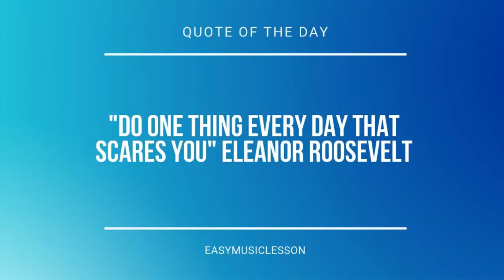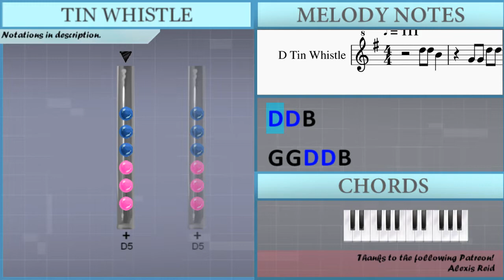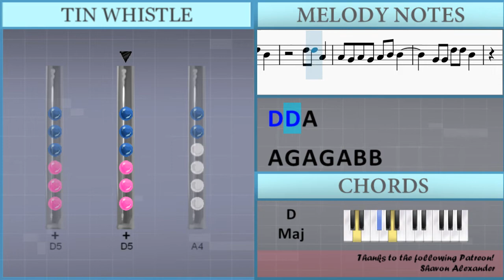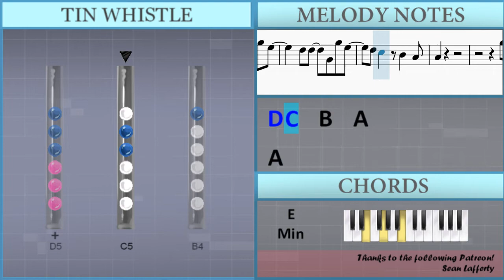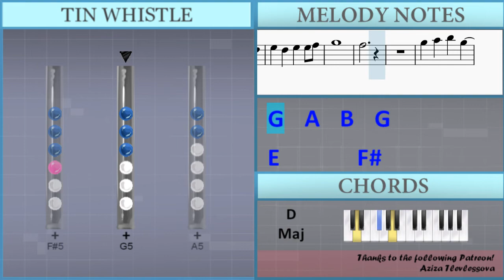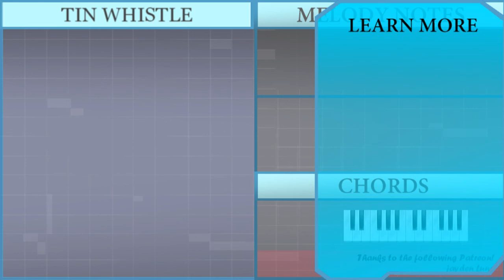How to play Male Fantasy by Billie Eilish on Tin Whistle (Tutorial)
Comment and let us know how the videos have helped you. It keeps us going! :)The easiest way to learn how to play Male Fantasy by Billie Eilish on the tin whistle. It's a tin whistle tutorial for Male Fantasy by Billie Eilish.

EasyTinWhistleLesson teaches you to play the your favorite instrument, through easy and simple animation so that you too can learn how to play Male Fantasy by Billie Eilish on the tin whistle easily. A tin whistle tutorial with visual animation graphic.

Lettered notation:
D5 D5 B4
G4 G4 D5 D5 B4
G4 D5 D5 A4
A4 G4 A4 B4 B4
G4 D5 D5 B4
G4 A4
B4     G4 D5 D5 B4
A5 G5 A5 G5 A5 B5 E5
G4 G5 E5
D5 D5   G4 G5 E5
C5 B4   C5 D5   A4
D5 C5   B4   A4
A4
G5 Gb5
G5   A5   B5   G5
E5           Gb5
A5
G4   A4   B4   D5
E5   D5   E5   E5 Gb5
G5
Gb5
G4 G4 G4 G4 D5 D5 B4
D5 D5 A4
A4 G4 A4 G4 A4 B4 B4
G4 G4 D5 D5   A4
G4 A4 B4
A4 G4 D5 D5 B4
G4 G4 G4 D5 D5 B4
G5 D6 D6 A5 A5
G4 G5 E5
C5 B4   C5 D5 D5
E5   D5   B4
A4 G4       G4 G5 E5
A4
G5 Gb5
E5         Gb5
G5
Gb5
E5         Gb5
E5 D5         Gb4
G5
Gb5